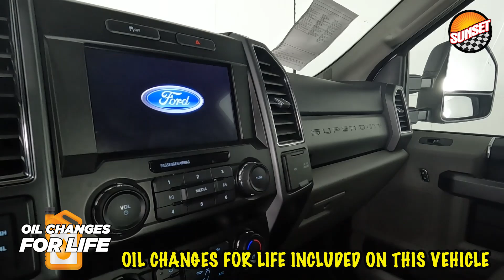2022 Ford F-350SD XLT Truck 1FT8W3B69NEC22342 | #9360